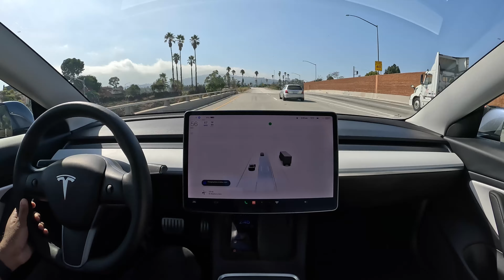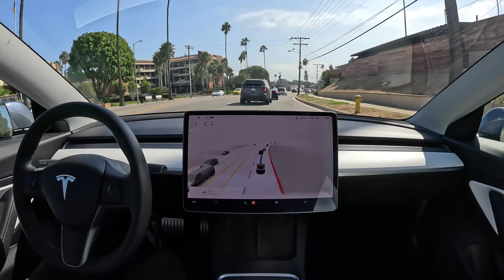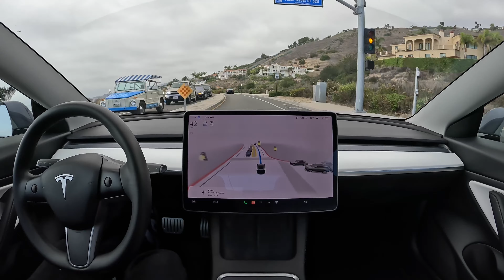Port of LA to Trump Golf Course on Tesla Full Self-Driving Beta 10.69.2.3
Tesla Full Self-Driving Beta 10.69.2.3 drives from the Port of Los Angeles to Trump National Golf Course